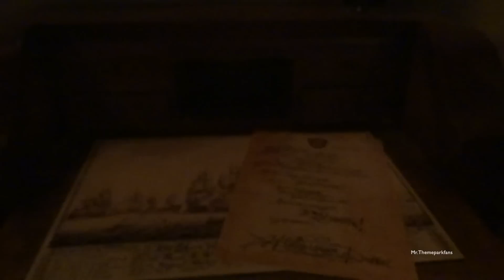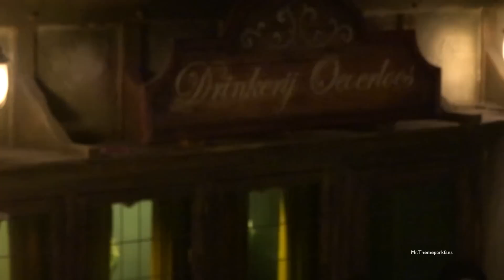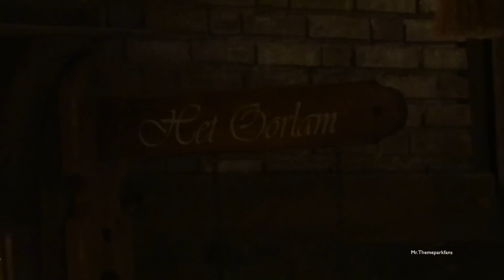Sfeerbeeld - Vliegende Hollander Efteling 2015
In tis video can you see the atmosphere at the flying dutchman at Efteling in the Netherland.